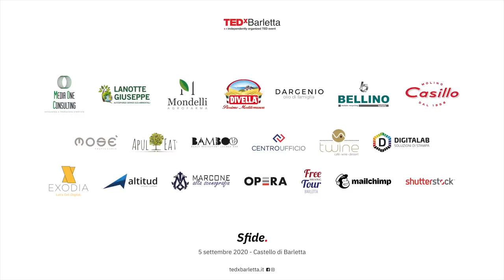Tutto quello che sapete di me è una bugia | Willwoosh | Guglielmo Scilla | TEDxBarletta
Riempie il palco con la sua energia Guglielmo (aka Willwoosh). Svincolarsi dalle convenzioni è la via da seguire per trovare la propria felicità. Guglielmo Scilla ci sprona ad ascoltare noi stessi. Abbiamo la possibilità di scegliere: sembrare o essere?

TEDxBarletta
Sfide.
5 settembre 2020
Guglielmo Scilla è uno Youtuber e artista poliedrico.Dopo aver aperto il proprio canale YouTube willwoosh, nel 2008, che, quest’anno, festeggia il Milione - Willione - di iscritti, nel 2011 approda a Radio Deejay, dove per quattro anni conduce A tu per Gu. Ha recitato in diverse produzioni cinematografiche, televisive e teatrali. Ha, inoltre, partecipato a Pechino Express, nel 2017, in coppia con Alice Venturi - AlicelikeAudrey, risultando una delle squadre più convincenti di questa edizione. Dopo un anno di pausa da YouTube, nel 2017, fa il suo ritorno sulla piattaforma web con Coming out (clickbait), video che ha totalizzato più di un milione e mezzo di views e soprattutto tantissimo apprezzamento da parte della sua community, e non solo. A seguito di ciò, porta avanti la propria battaglia per la tutela dei diritti e per l’abrogazione di qualsivoglia forma di discriminazione e di bullismo. This talk was given at a TEDx event using the TED conference format but independently organized by a local community.